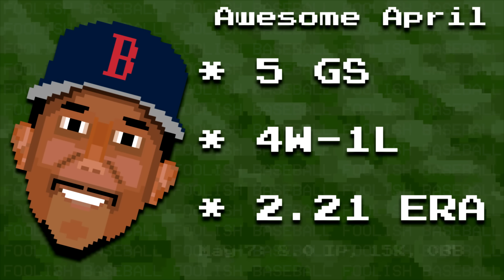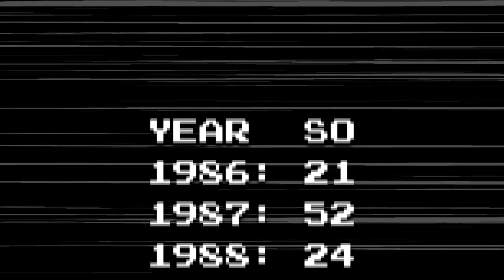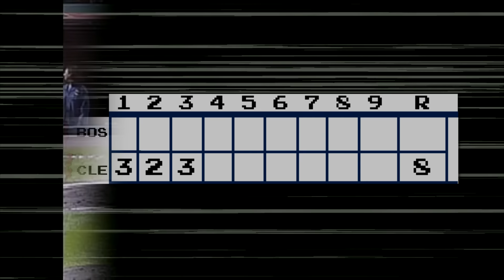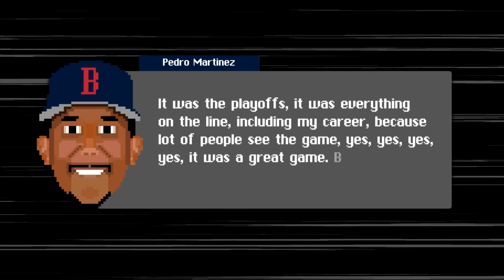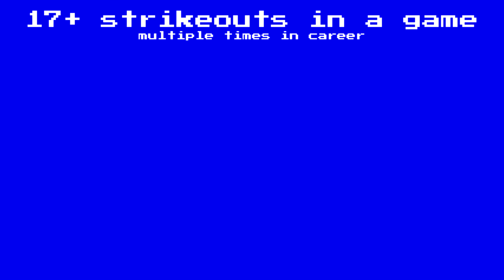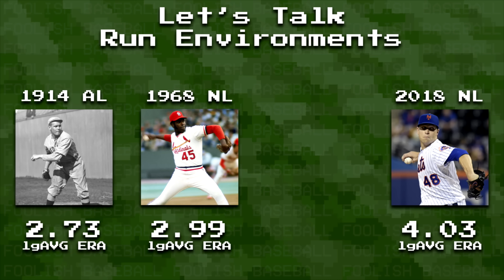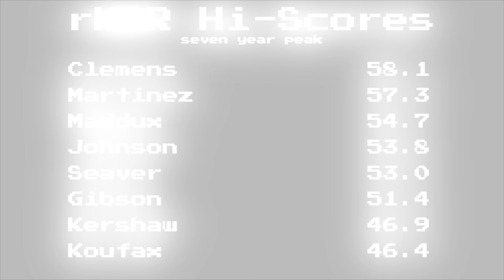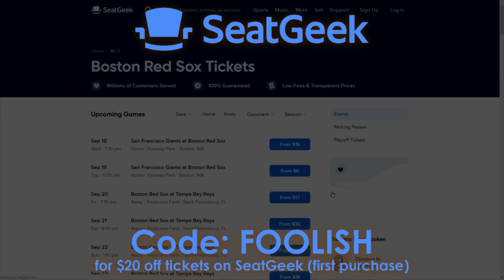Pedro Martinez Pitched the Greatest Season Ever. Then He Did It Again. | Baseball Bits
Pedro Martinez 1999 and Pedro Martinez 2000 are two examples of the best pitching season of all time. Bob Gibson 1968 is commonly brought up, but in this episode of Baseball Bits, a Foolish Baseball production, I suggest that perhaps Pedro Martinez Red Sox star pitched the MLB best season ever.

In this video, we talk about his arsenal of pitches. That Pedro Martinez changeup is one of the best pitches you'll ever see. We talk about some of his noteworthy games, such as various Pedro Martinez vs Yankees outings. This video also includes a breakdown of a Pedro Martinez All Star Game outing in Fenway, and Pedro Martinez Game 5 1999 ALDS heroics.

Some stats included in this video include ERA+, WHIP, and FIP. This video includes explanations of all three. Baseball certainly is a numbers game, so knowing how they work is key to understanding my argument.

Finally, we discuss an always tricky topic. The best pitcher in baseball history. I won't try to bore you with some Pedro Martinez Cy Young comps, though. At the end of the day, it's just about appreciating what a great pitcher did...twice.